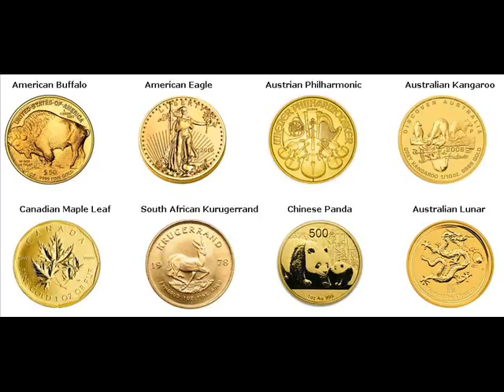Rare Gold Coins For Sale Fox Lake Dodge Wisconsin